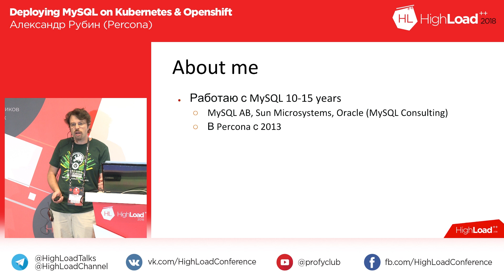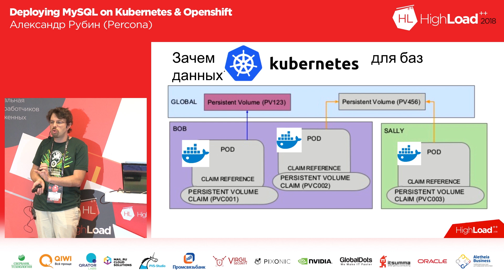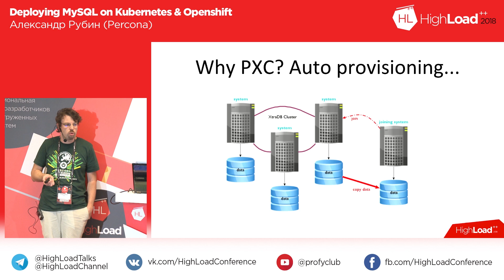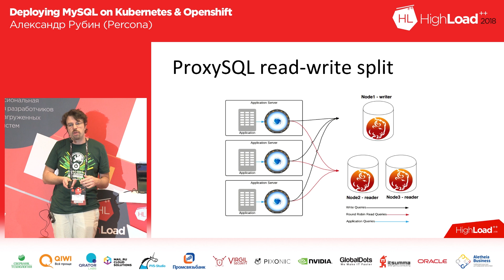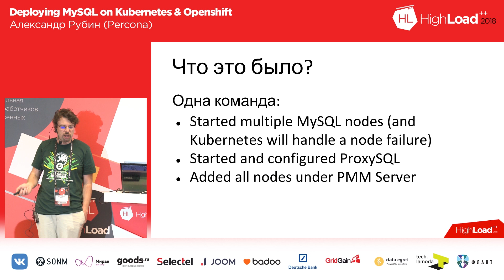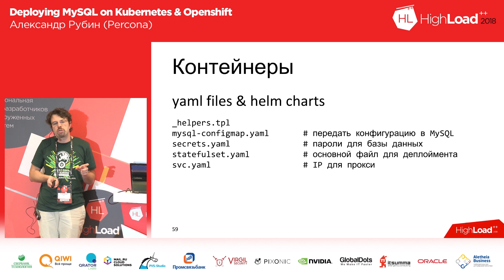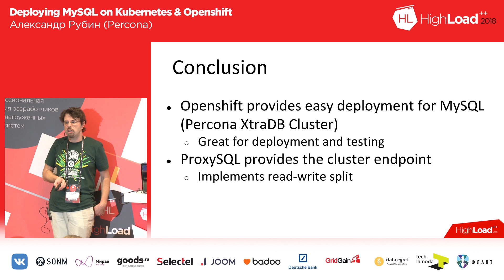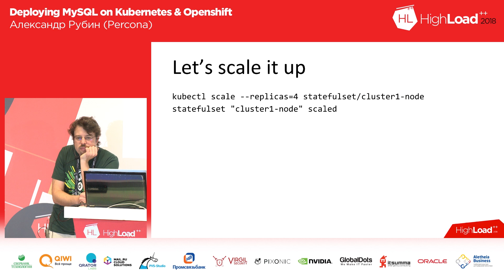Deploying MySQL on Kubernetes & Openshift / Александр Рубин (Percona)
В этом докладе я расскажу о том, как с помощью одной простой команды (oc create -f pxc.yml) можно развернуть целый MySQL-кластер (Percona XtraDB Cluster) из 3-х или более узлов + ProxySQL + мониторинг. Kubernetes & Openshift позволяют оркестрировать docker containers и быстро развертывать приложения.